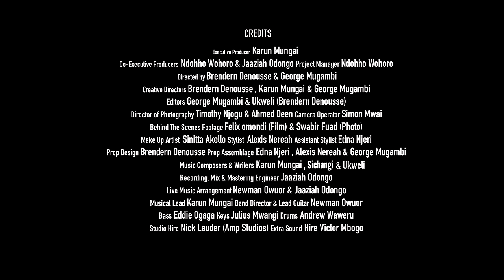Karun - Glow Up | Live at the Glow Sessions (Ep. 2)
Karun delivers a live rendition of ‘Glow Up’ live on the second episode of the 'Glow Sessions'.

Credits
Executive Producer  - Karun Mungai
Co-Executive Producers - Ndohho Wohoro, Jaaziah Odongo
Project Manager - Ndohho Wohoro
Editors - George Mugambi, Brendern Denousse
Director of Photography - Timothy Njogu, Ahmed Deen
Camera Operator - Simon Mwai
Behind The Scenes Footage - Felix omondi (Film), Swabir Fuad (Photo)

Assistant Stylst - Edna Njeri
Prop Design- Brendern Denousse
Prop Assemblage - Edna Njeri, Alexis Nereah, George Mugambi

Recording, Mix & Mastering Engineer - Jaaziah Odongo

Bass - Eddie Ogaga
Keys - Julius Mwangi
Drums - Andrew Waweru

Extra Sound Hire - Victor Mbogo